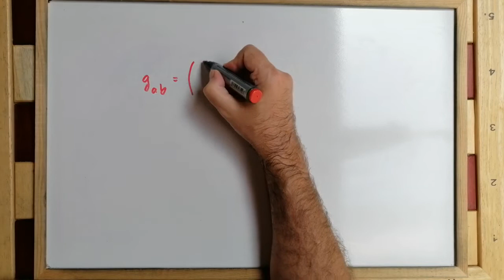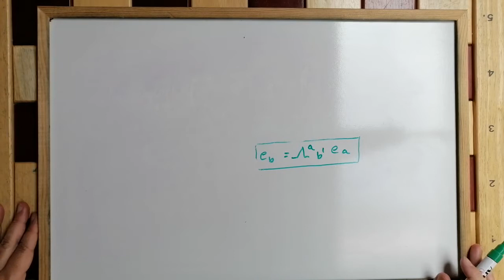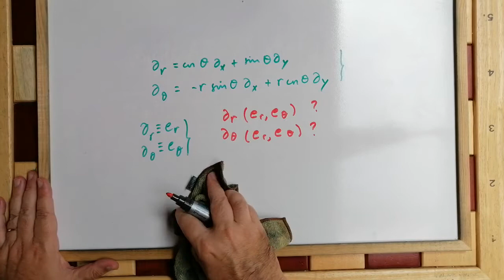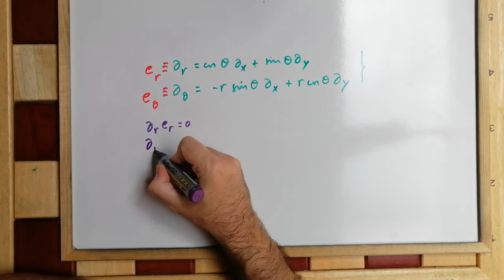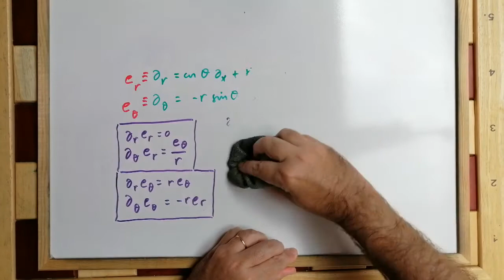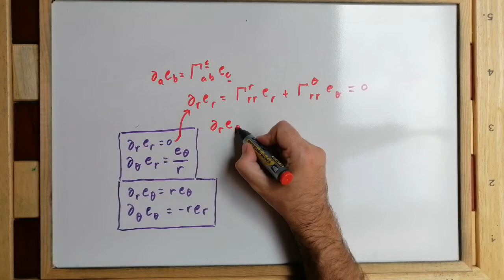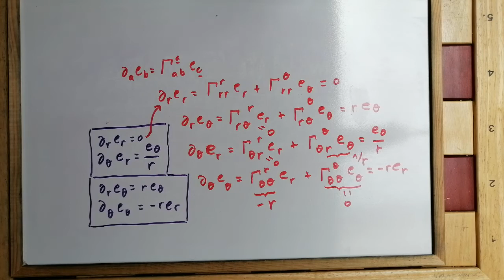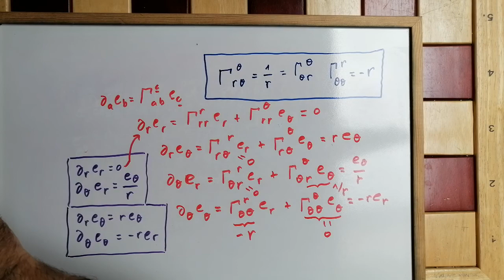¿Cómo son los SÍMBOLOS de CHRISTOFFEL en COORDENADAS POLARES? [CHRISTOFFEL SYMBOLS] ✅ -7.36 💡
EN ESTE VÍDEO EXPLICAMOS LOS SÍMBOLOS DE CHRISTOFFEL EN COORDENADAS POLARES